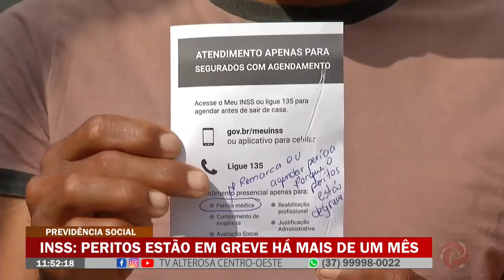INSS: Peritos estão em greve há mais de um mês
Em Divinópolis, a unidade conta com sete profissionais, mas somente um está trabalhando.